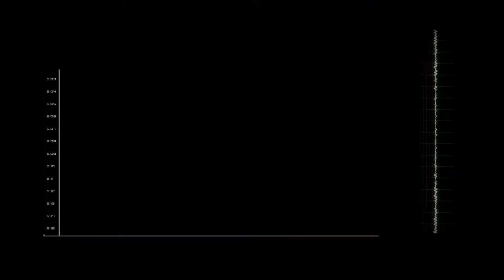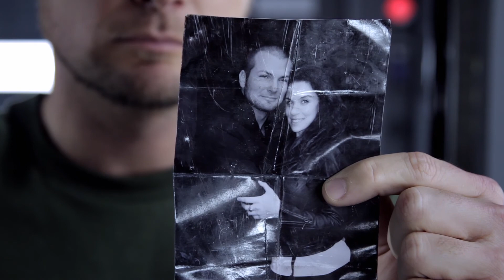Continuum The Series- Han Soloist (Season 1 Episode 5)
Trapped on a lost space ship with no memories of her past, Raegen interrogates her new found ship mate and slowly loses trust in the Computer's guidance.

Blake Calhoun's award-winning Continuum continues as we catch you up on the first season in preparation for the exclusive season 2 premier August 1, only on SciFiRiot!